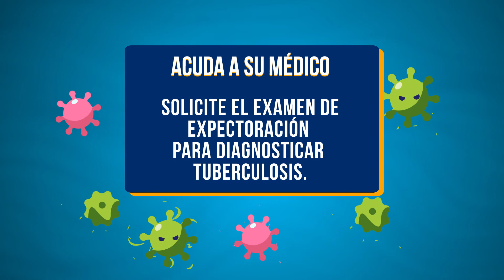Spot Tuberculosis SEREMI